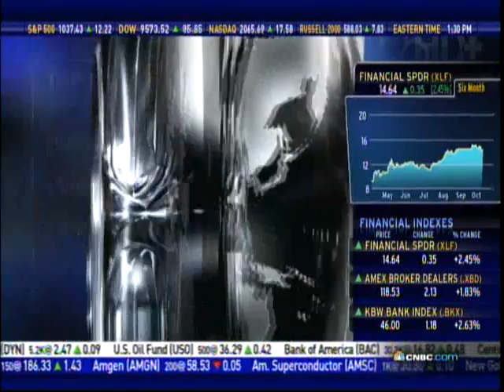Tom Gorman on CNBC - October 5, 2009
Tom Gorman of SECActions.com visits CNBC to discuss the upcoming Supreme Court docket. October 5, 2009.